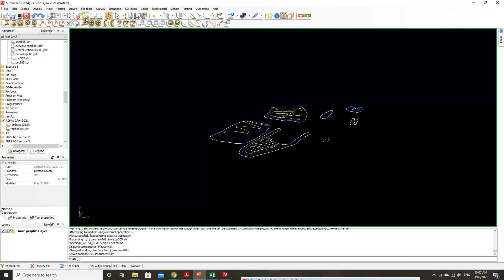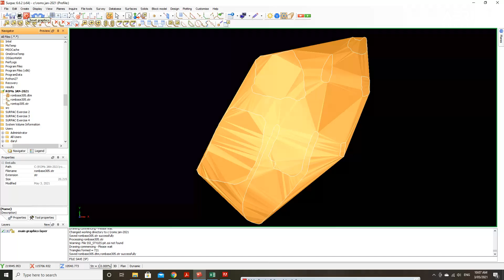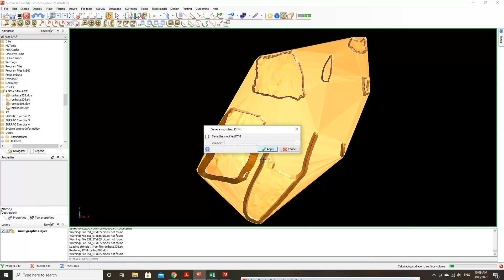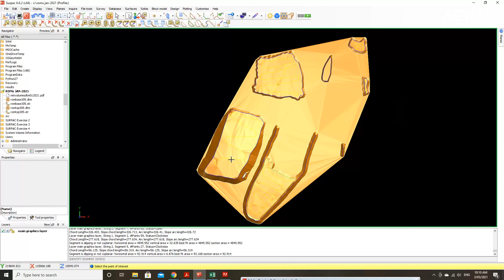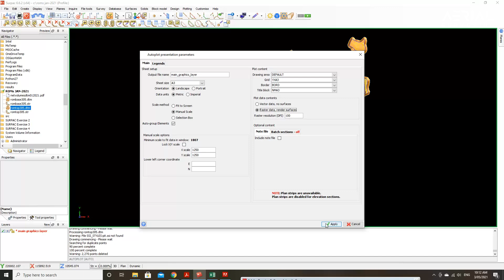Quick Multiple Segment Volume Calculation in Surpac Open Pit ROM Stockpiles | Aerial Surveying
This Video shows how to Calculate Multiple Volumes by Segment, with only one Volume Report.

Only the Base and the Top DTMs are required for this Calculation.

This Video is useful for saving Time and Efficiency in Open Pit Mine End of Month Calculations.